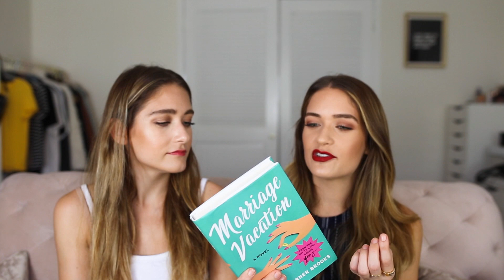Five Weekly Favorites | Week 31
We realized after we filmed our camera settings were off and we're a tad out of focus this week, sorry!!

Marriage Vacation Book